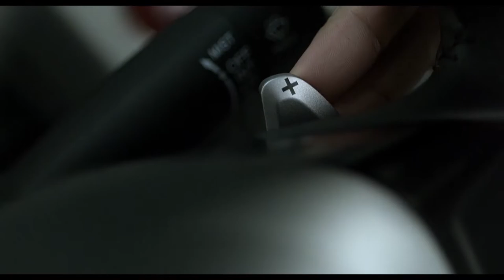Sid Maderazo is Showreel 2020